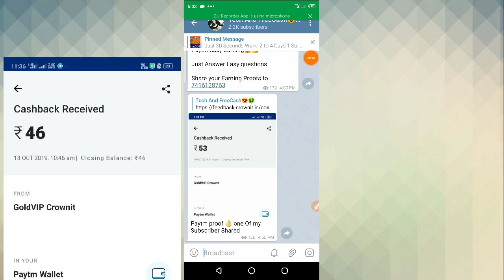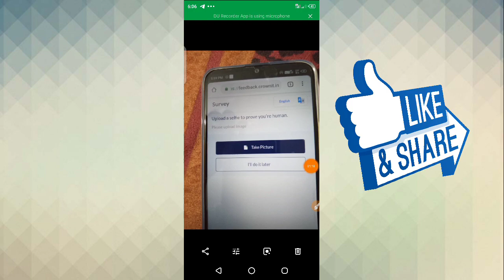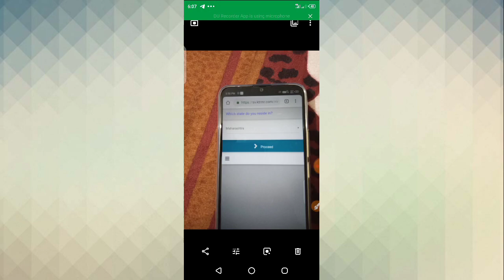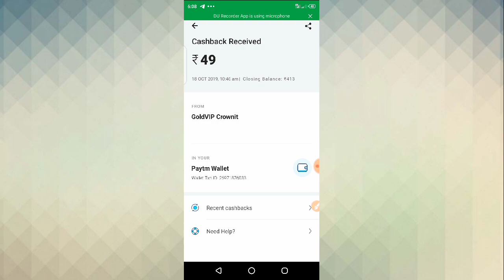Free Scratch Cards Gpay Ka baap ll Free Paytm Cash !! 49₹👌 Instant Paytm Money Earning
Crownit Survey 30 to 75₹ Free Paytm😍

Location :- All Over India

Location :- Mumbai

Location :- Bangalore

👉 Enter Female Name

 & Other Cities Users Also Try

Date of Birth :- 1994 To 2000

Crownit
Gpay
Scratch
FreeScratchCards
GooglePay
Earn PaytmCash
Money Earning
Instant Paytm
Free GiftCards Amazon
Free GiftCards
Free Amazon pay Bal

Refer 20₹👌

SpinPay App👇(👌self Income 10Daily)
Signup 5₹ Paytm👍 Refer 10₹

Paybox Refer & Earn Offer (Refer- ₹5👌)
❤️ Redeem - ₹50
Vidstatus App Signup5₹
Refer 20₹👌

Refer code :- fbzhmh2
Now go refer & earn and enter refer code:-

*Sign up Bonus 10₹ Instant Redeem*

Refer code: *BOM42BD5*

Paytm,
UnlimitedCash,
Unlimited Paytm
Earn PaytmMoney
Earn Paytm
Make Paytm
GetPaytm
Instant Paytm
Without Refer&Earn Paytm
Without investment Earn Paytm
Paytm Cashback
Free Paytm wallet Money
Paytm Offers
Paytm AppHidden Offers
Paytm Lastest Offers
Paytm Tricks
How to GetFree Paytm
How toEarn Paytm
How to Earn PaytmCash

How to Remove better luck next time in Google tez app | How to win 10,000Rs to 1 lakh on Tez app Easily.
Hai friends today on this video we are discuss about how to win More money in Google tez app on scratch card up to10,000Rs to one lakh and how to get daily free money on Google tez app by using simple tricks !!so watch this Full video to Know Everything.